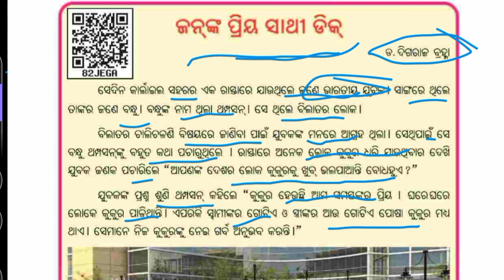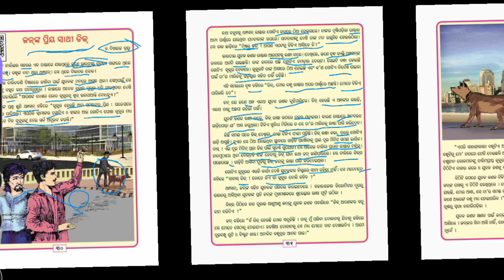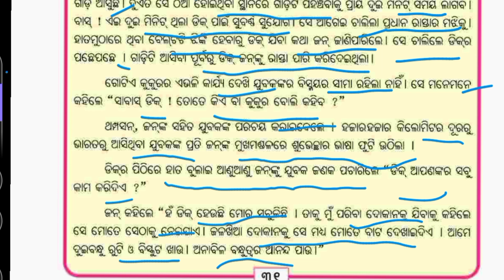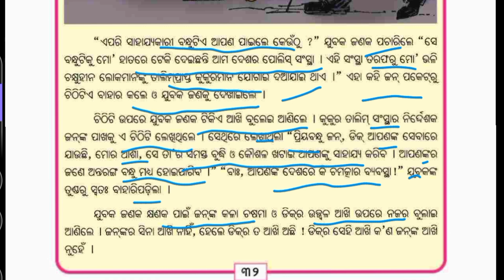john nka priya sathi dik // class 4 // sahitya // odia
Valare
Bujhiba
Class4